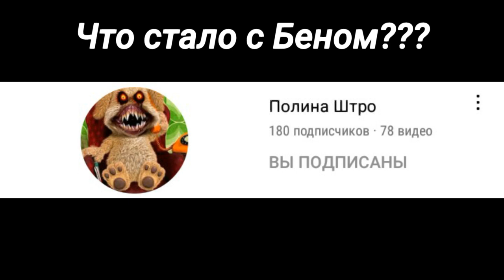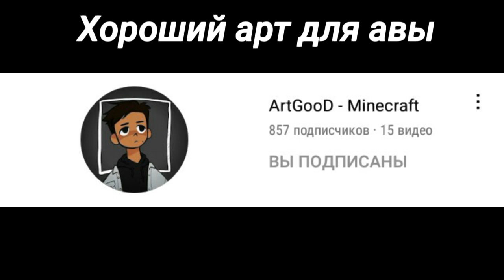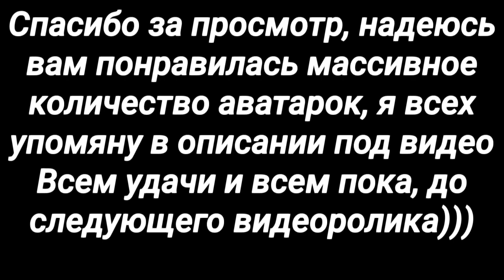Оценка авы разных каналов (оценил 80 аватарок) массивное количество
@•🌚Kartoshka 🌚•

@×~Дже_йн

@Dust sans

@Карт0шка Tub

@just Evo4ka